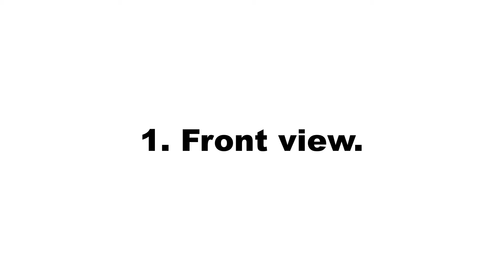Simple flat looping animation of old China flag (1889–1912) under Qing Dynasty over green screen.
This is a simple flat looping animation of old China flag (1889–1912) under Qing Dynasty flag over a green screen. The animation was rendered in a simple cartoon style from front view and side view.